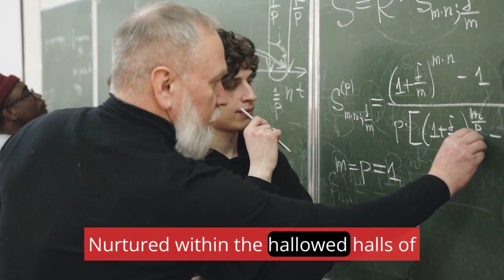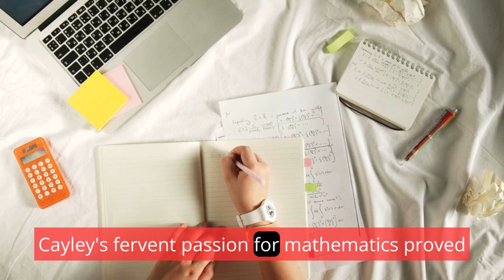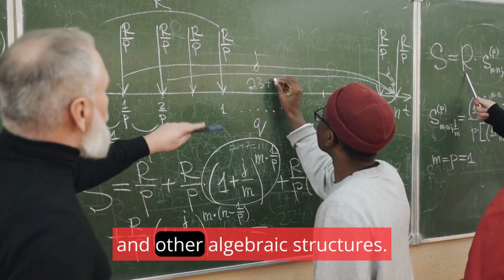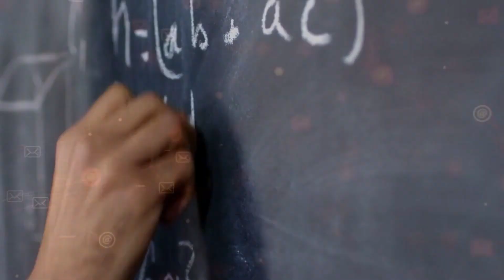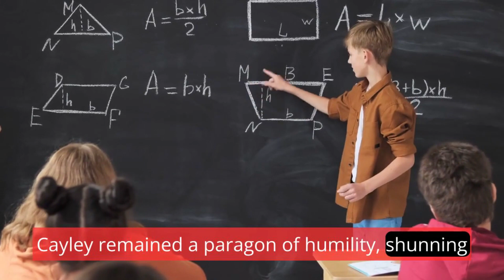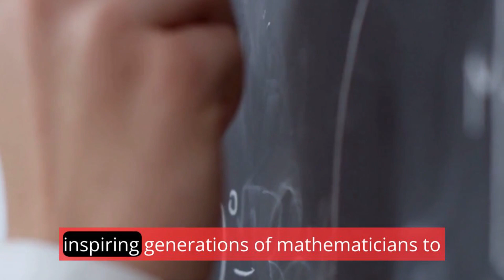Arthur Cayley: Architect of Mathematical Discovery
arthur cayley
arthur cayley quotes
cayley
arthur cayley symmetry
top 6 arthur cayley quotes
arthur cayley derivation
arthur cayley essay
metodo arthur cayley
cayley table
cayley tables
arthur cayley biography
arthur cayley (academic)
biography of arthur cayley
cayley hamilton theorem
arthur cayley mathematician
arthur cayley pronounciation
arthur cayley ki biography hindi men
awards and contributions of arthur cayley
mathematical concepts
arthur cayley
arthur cayley quotes
history of mathematic
history of mathematics
father of geometry
history of the greek mathematician euclid
the british architect
history of statistics
architect
history of aviation
chapel of the trinity college
history of science
history of aerospace
george cayley
cayley
history of geometry
history of industries
university of cambridge
college of cambridge